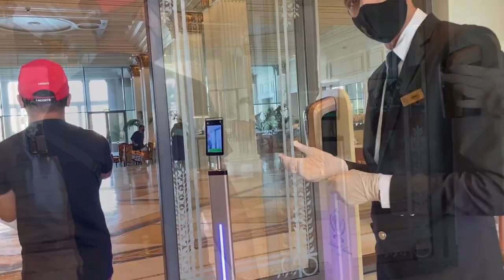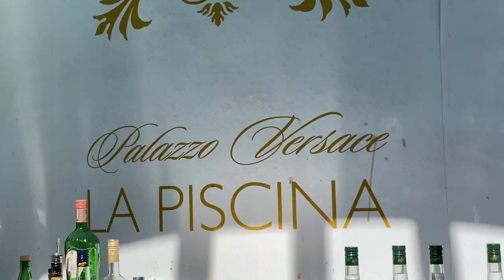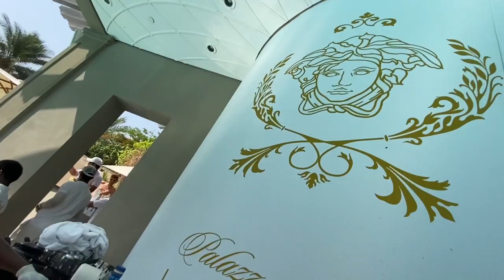LA PISCINA PALAZZO VERSACE IN DUBAI - the best experience!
LA PISCINA PALAZZOM VERSACE IN DUBAI -  the best experience!
Kasama sina Arnold ng Ads4FREEdxb and Mavz ng @itsmekyliemavz vlog
sumugod kami sa Palazzo Versace Hotel dito sa Dubai para mag enjoy sa La Piscina. Super sayang tuesday with friends plus super enjoy sa swimming, beautiful view, food at syempre ang walang katapusang drinks!

if you want to experience the same